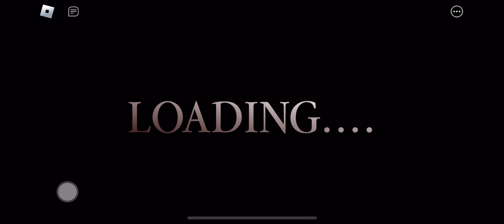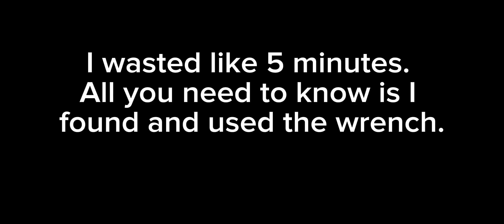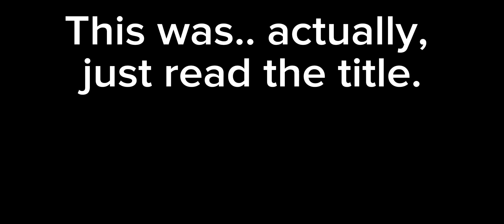We’re goin’ back to school with this one!! | Piggy: The Darkest Hour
What?? The bot didn’t get stuck this time?!

Nah jk, it did when I cut the recording, but I managed to free it.

Link;